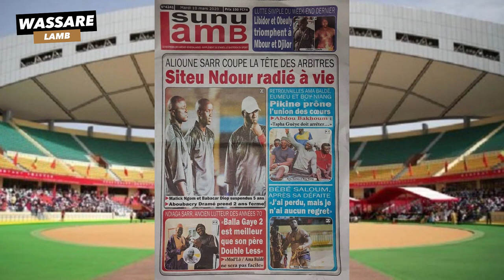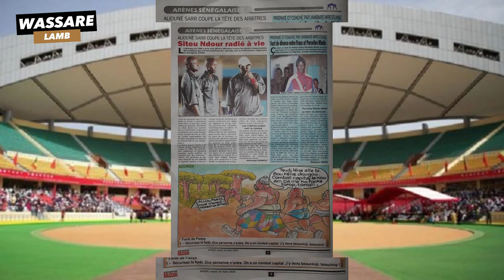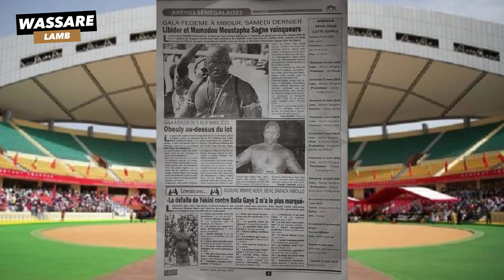Sitor Ndour radié à vie, Alioune Sarr coupe la tête des arbitres | Revue de presse du 10 Mars 2020